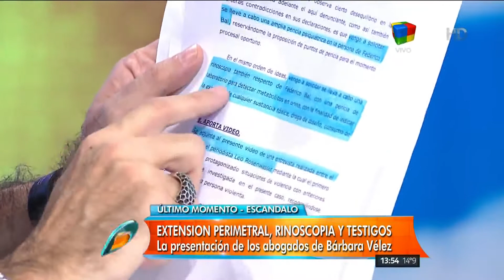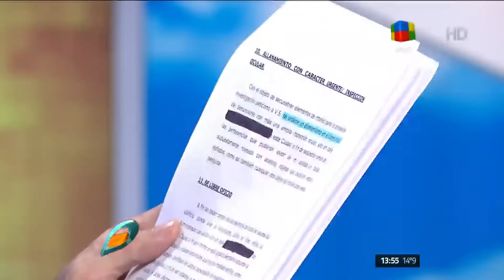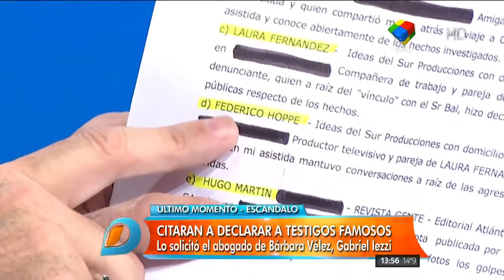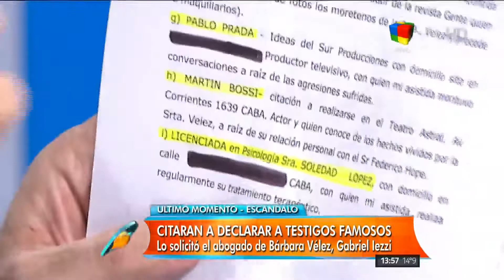Escandalo Barbie y Fede: Pericia medica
Escandalo Barbie y Fede Pericia medica en Intrusos